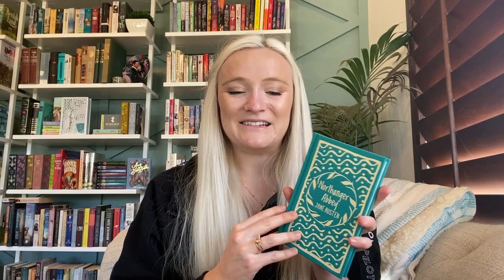MAJOR LIFE UPDATE & 2022 READING PLANS!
Welcome to my library! This is my explanation as to why my 2022 reading mindset/goals this year is *very* relaxed because well... I'm pregnant! :)
Books Mentioned:
- Northanger Abbey by Jane Austen
- Lilac Girls by Martha Hall Kelly
- The Bastard by John Jakes
- "... And Ladies Of the Club" by Helen Hooven Santmyer
Melissa’s Buddy Reads discord server (come chat with me about all things books!)